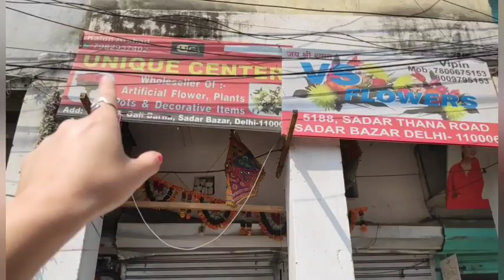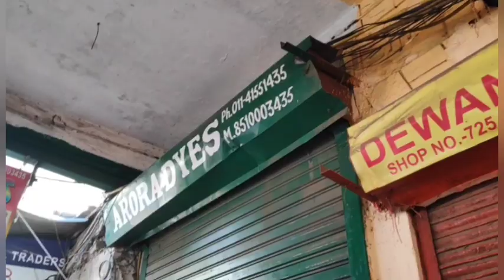Sunday Sadar Bazar .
Sunday Sadar Bazar aane ke katane ke liye aapko nearest metro station RK Ashram metro station padega usko Ram Krishna Ashram Marg Metro Station bhi bolate Hain. vaha se aap Gate number 2 se exit Karen aur Bahar Aapko e-rickshaw Mila lag Jaega To Riksha se aap 12 tutti Chauk per Uttaran. Ya Town hall ke front mai uttare aapko ye market road pe hi laga mill jayega ... jo bhi le apni samjhdaari se le .Sparrow777 KV Vlog will be not responsible for your any loss . Market ke andar Apne paison ka purse and mobile Ka Dhyan rakhen. Dhanyvad🙏 . delhi sadarbazar sasta sadar cheapestmarket latestcollection latest sadarbazar . sadar bazar wholesaleo
weleome to my channel
SPARROw KV VLOGS
a vatana vatan
green market Sadar bazar location
new in Sadar baza
Sadar bazar location delhi
akshay kumar ki movie
animals
arjun pandit
SPARROW777 KV VLOGS
america versus india versus japan
army
searching keyboard
sadar
SUNDAY SADAR PATTERI BAZAR ONLY SUNDAY KO lagta hai.
1. TEESHAZARI
2. PULBANGASH
3. RKASHRAM